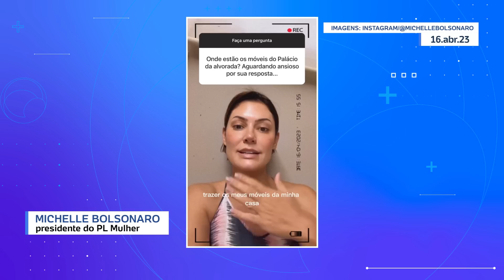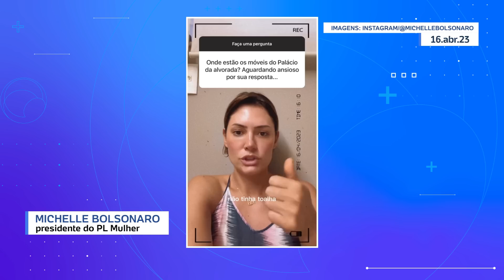Michelle Bolsonaro diz em vídeo que móveis tirados do Alvorada eram dela e cutuca Lula e Janja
A ex-primeira-dama Michelle Bolsonaro (PL) falou neste domingo, em vídeo postado no Instagram, sobre os móveis do Palácio da Alvorada, residência oficial do presidente, e cutucou, sem citar nomes, os gastos de Lula (PT) e da primeira-dama Janja